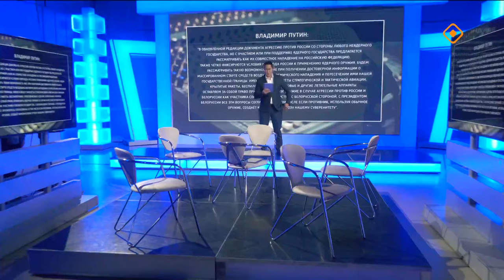«Талбан»: Ядернай куттал улаатар (30.09.24)